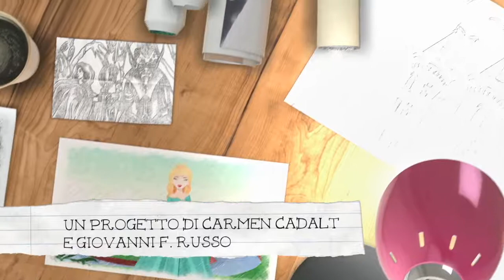C'ERA UNA VOLTA 2018 - Puntata 2 (Quarta Parte)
La prima puntata della stagione 2018 di C'era una volta, con la sfida tra la scuola Mauriello e la scuola Gramsci Impastato.

29 Marzo 2018